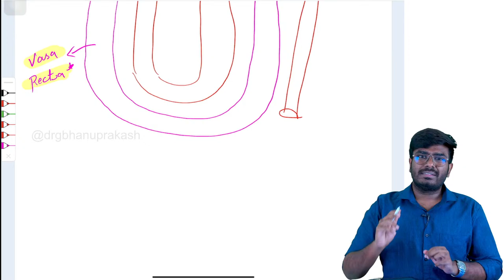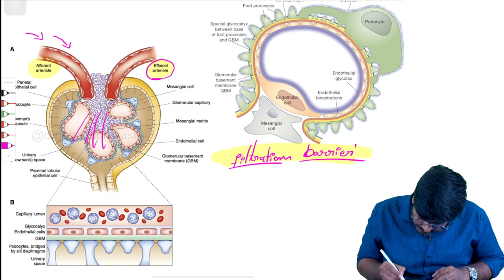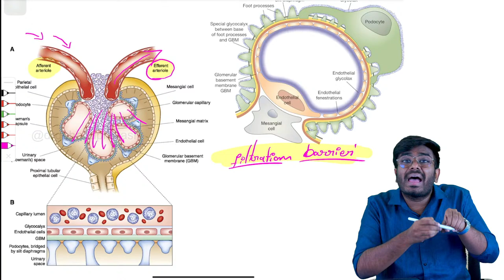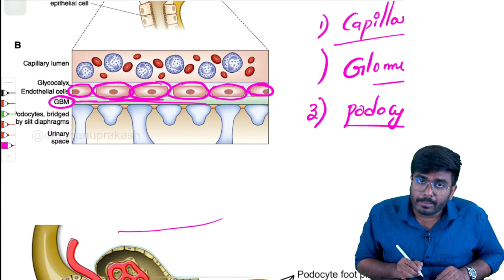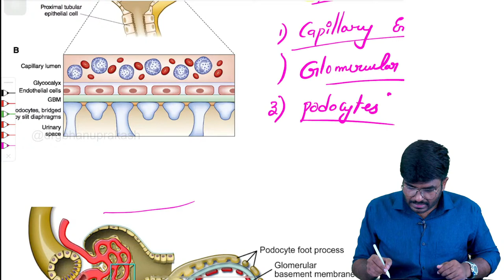Introduction To Renal Physiology || Live Streaming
Introduction To Renal Physiology

The renal system consists of the kidney, ureters, and the urethra. The overall function of the system filters approximately 200 liters of fluid a day from renal blood flow which allows for toxins, metabolic waste products, and excess ion to be excreted while keeping essential substances in the blood. The kidney regulates plasma osmolarity by modulating the amount of water, solutes, and electrolytes in the blood. It ensures long term acid-base balance and also produces erythropoietin which stimulates the production of red blood cell. It also produces renin for blood pressure regulation and carries out the conversion of vitamin D to its active form.

Glomerular filtration is the initial process of urine production. It is a passive process in which hydrostatic pressure pushes fluid and solute through a membrane with no energy requirement. The filtration membrane has three layers: fenestrated endothelium of the glomerular capillaries which allows blood components except the cells to pass through; basement membrane, which is a negatively charged physical barrier that prevents proteins from permeating; and foot processes of podocytes of the glomerular capsule that creates more selective filtration. The outward and inward force from the capillaries determines how much water and solutes cross the filtration membrane. Hydrostatic pressure from the glomerular capillaries is the major filtration force with a pressure of 55mmHg. The other potential filtration force is the capsular space colloid osmotic pressure, but it is zero because proteins are not usually present within the capsular space. Then the capsular space hydrostatic pressure and the colloid osmotic pressure in glomerular capillaries negate the filtration force from the hydrostatic pressure in the glomerular capillaries, creating a net filtration pressure which plays a big role in the glomerular filtration rate (GFR).

GFR is the volume of fluid filtered in a minute, and it depends on the net filtration pressure, the total available surface area for filtration, and filtration membrane permeability. The normal GFR is between 120 to 125ml/min. It is regulated intrinsically and extrinsically to maintain the GFR. The intrinsic control function by adjusting its own resistance to blood flow via a myogenic mechanism and a tubuloglomerular feedback mechanism. The myogenic mechanism maintains the GFR by constricting the afferent arteriole when the vascular smooth muscle stretches due to high blood pressure. It dilates the vascular smooth muscle when pressure is low within the afferent arteriole allowing more blood to flow through. Then the tubuloglomerular feedback mechanism function to maintain the GFR by sensing the amount of NaCl within the tubule. Macula densa cells sense NaCl around the ascending limb of the nephron loop.[5] When blood pressure is high, the GFR will also be high; this decreases the time needed for sodium reabsorption, and therefore sodium concentration is high in the tubule. The macula densa cell senses it and releases the vasoconstrictor chemicals which constricts the afferent arteriole and reduces blood flow. Then when the pressure is low, Na gets reabsorbed more causing its concentration in the tubule to be low, and macula densa do not release vasoconstricting molecules.

The extrinsic control maintains the GFR and also maintains the systemic blood pressure via the sympathetic nervous system and the renin-angiotensin-aldosterone mechanism. When the volume of fluid in the extracellular decreases excessively, norepinephrine and epinephrine get released and causing vasoconstriction leading to a decrease in blood flow to the kidney and the level of GFR. Also, the renin-angiotensin-aldosterone axis gets activated by three means when the blood pressure drops. The first is the activation of the beta-1 adrenergic receptor, which causes the release of renin from the granular cells of the kidney. The second mechanism is the macula densa cells which sense low NaCl concentration during decreased blood flow to the kidney and trigger the granular cells to release renin. The third mechanism is the stretch receptor around the granular cells senses decreased tension during decreased blood flow to the kidney and also triggers the release of renin, therefore, regulating the glomerular filtration